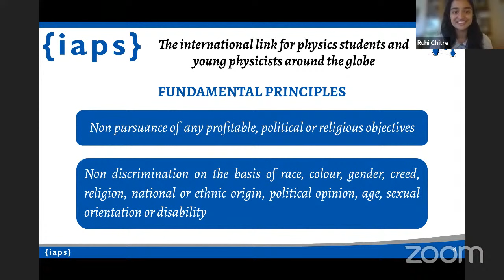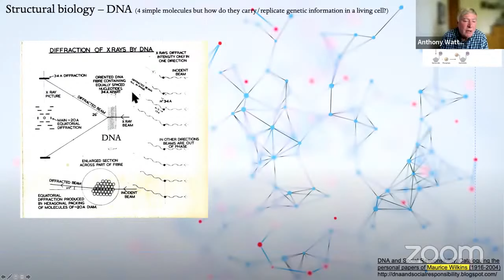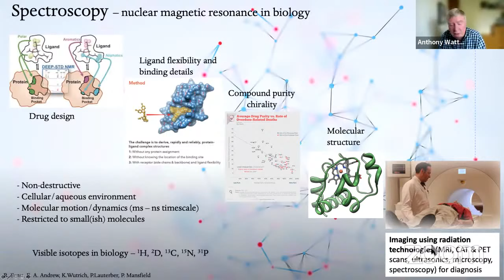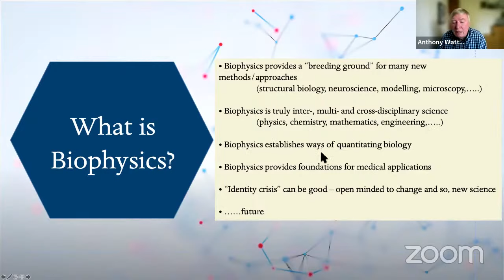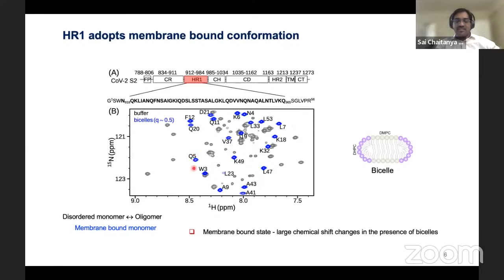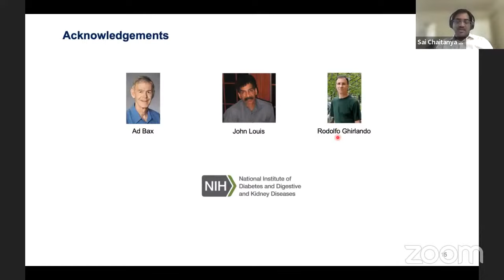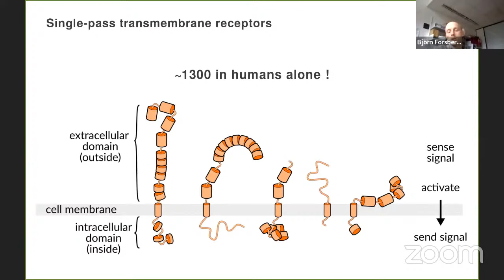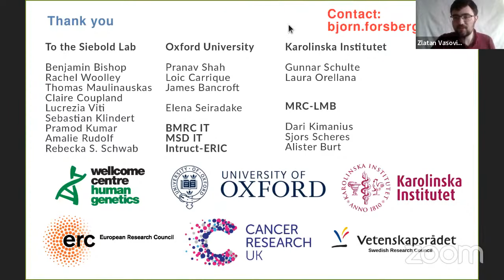Physics meets biology – Day 1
Organized by IAPS and IUPAB (International Union for Pure and Applied Biophysics), “Physics meets biology” is an event made for young scientists interested in biophysics. This event will have talks by both senior lecturers and young researchers, presenting how physics is used to study biology and showing the connections between these two fundamental sciences.

Schedule for April 26 (all times in UTC):

15:00–15:45
“What is Biophysics”

15:45–16:10
“Biophysical approach to unravel the mechanism of viral entry into human
cells”

16:10–16:35
“Software development for cryo-electron microscopy of cell surface receptors in neurobiology”